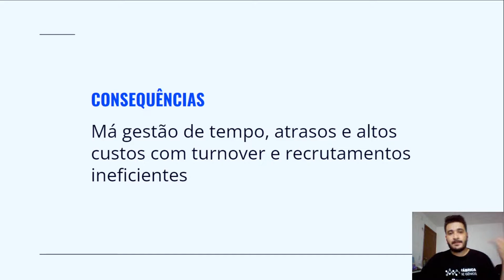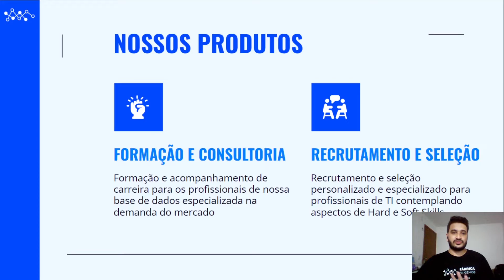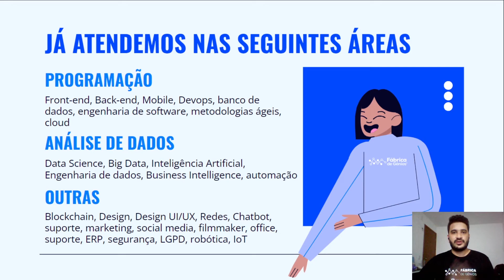Pitch - Fábrica de Gênios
Fala Gênio, este é o nosso vídeo sobre o novo modelo de negócio do Fábrica de Gênios, onde apresentamos nossos dois produtos e o que almejamos para ainda 2022.

E este vídeo será parte do TOP 100 Startup Sebrae Like a Boss Export.